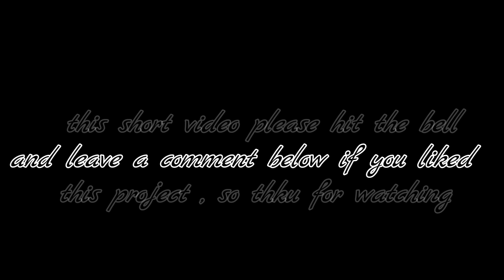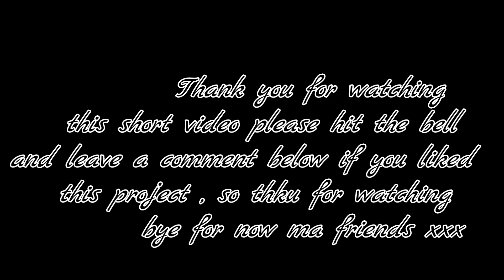My 2nd DT project SHARE for the month of August for CRAFTY DEVOTION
This is my 2nd DT project SHARE for CRAFTY DEVOTION for the month of August,  Elizabeth  has an etsy store and face book page she also does tutorials , I will leave the links  down below , thku for watching please come by again I have lots of videos ready for viewing thku bye bye .